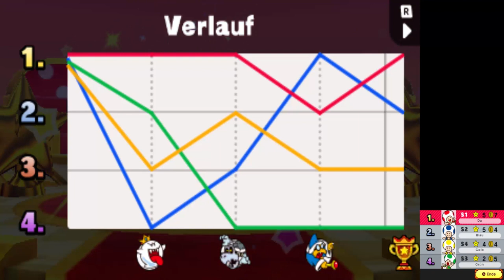Mario Party: Star Rush - Toad-Tour - Welt 3-1